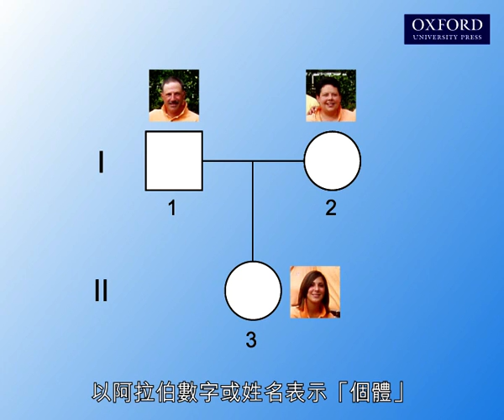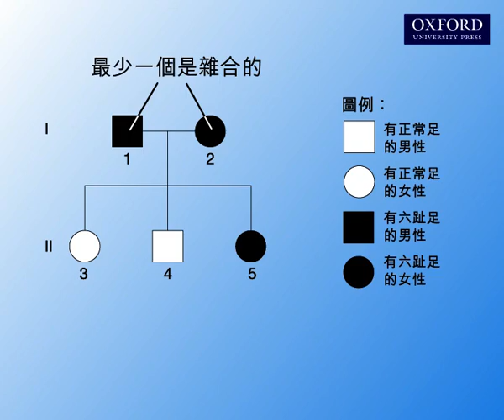動畫25.1 研究譜系